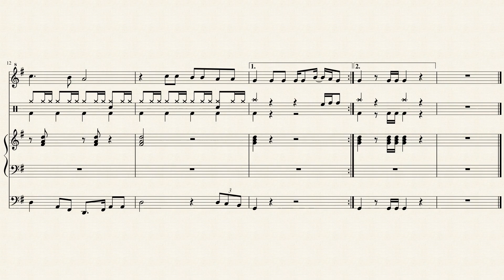YO LE ALABO DE CORAZÓN - CANCIÓN CRISTIANA by PROF. MATARA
ARREGLO BÁSICO PARA FLAUTA CON ACOMPAÑAMIENTO DE PIANO, BAJO Y BATERÍA.